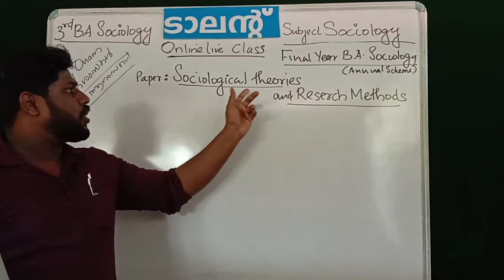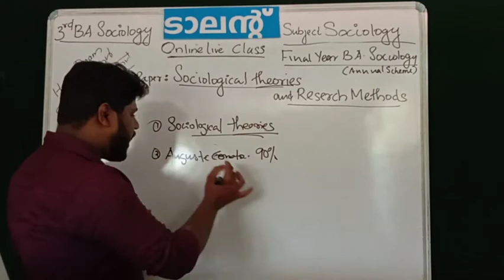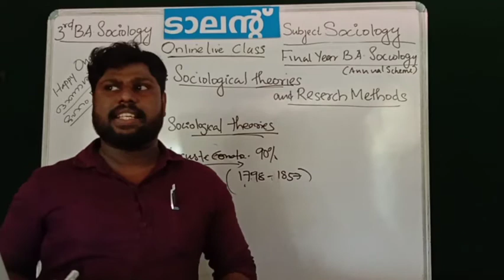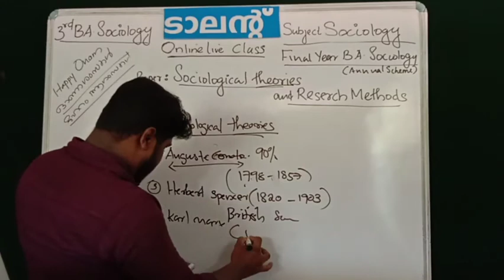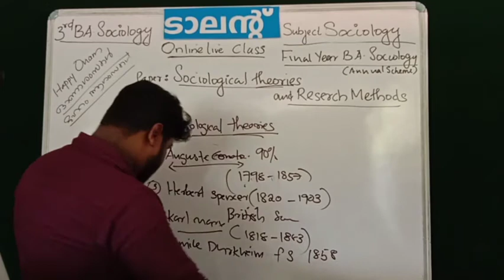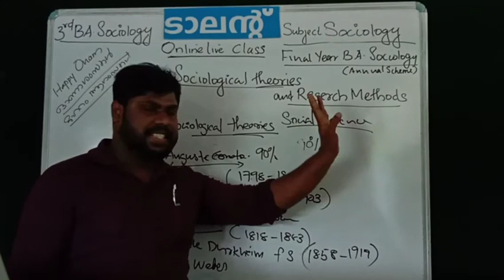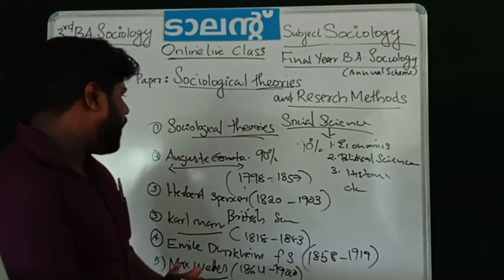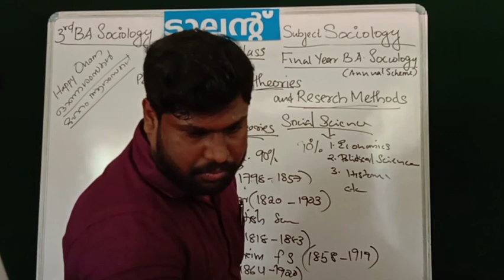3rd BA SOCIOLOGY (annual scheme) SOCIOLOGICAL THEORIES AND RESERCH METHODS Part-1